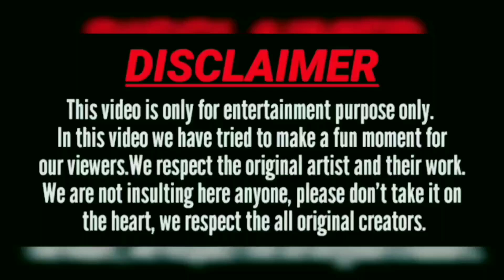बागेश्वर धाम महाराज ने बोली इतनी बडी बात || Dhirendra Krishna Shastri || Bhageshwar Dham || Ck420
Dhirendra Shastri funny video
Dhirendra Krishna Shastri new funny video
Dhirendra Krishna Shastri
Dhirendra Shastri
Dhirendra Krishna Shastri new video
Bageshwar Dham
Narendra Modi ji pahunche Bageshwar Dham
Bageshwar Dham new video